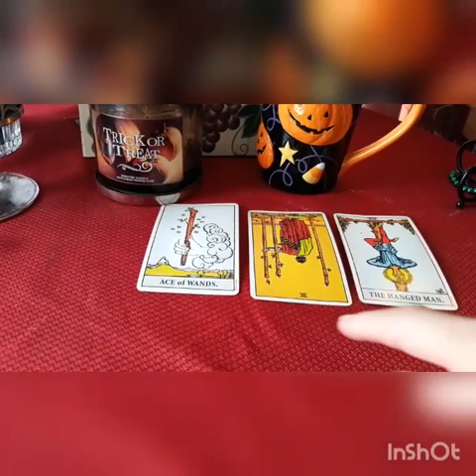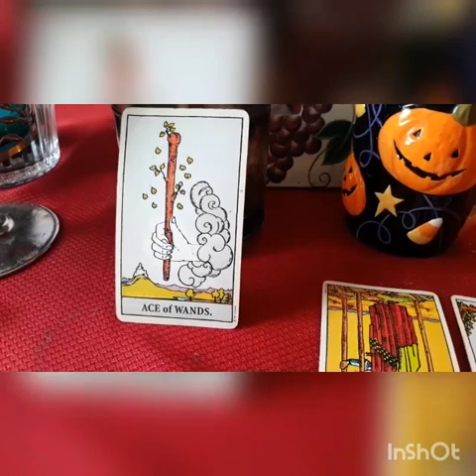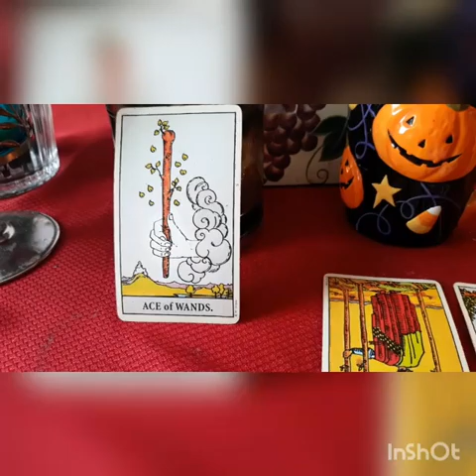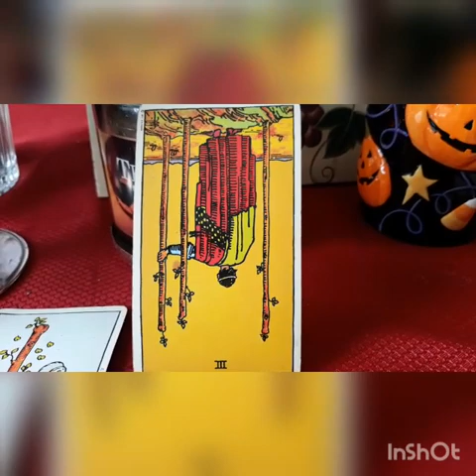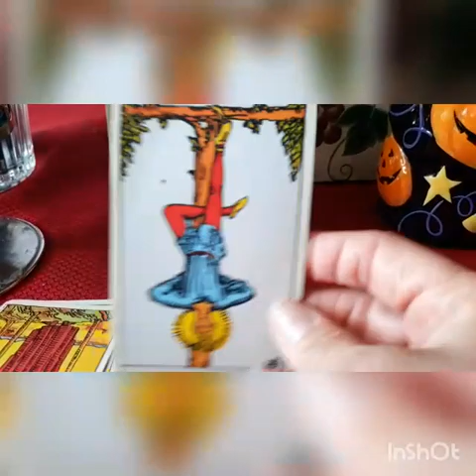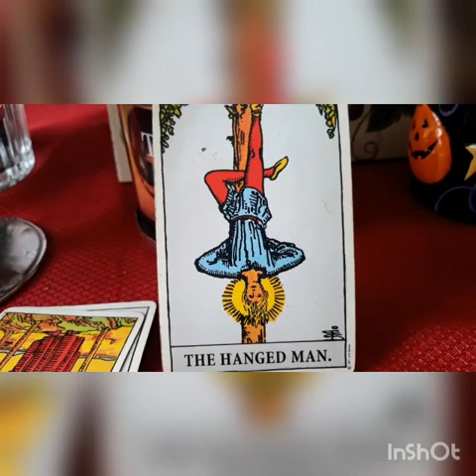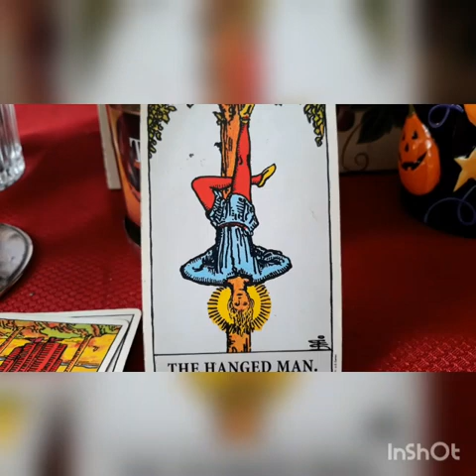Air Signs/Who is Spying on you/ October 2019 last week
For a personal reading you can reach me in my email at
$30 for 20 minutes you can ask as many questions as you need to.
NO EXCEPTIONS!